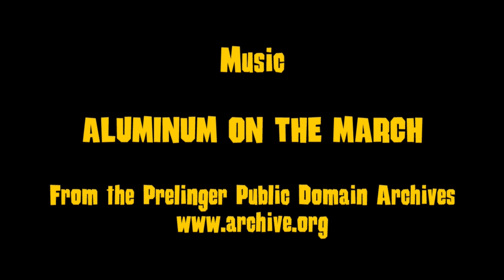Rangoon Rifflets: TMNT 2014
(Originally posted April 21, 2014)

Hah! Thought we were gonna use that one shot for the thumbnail, didn’t ya? See, this is how we keep things fresh!

Blar blar Michael Bay yawp yawp CGI yackity schmackity what’s wrong with your faaaaaaace.